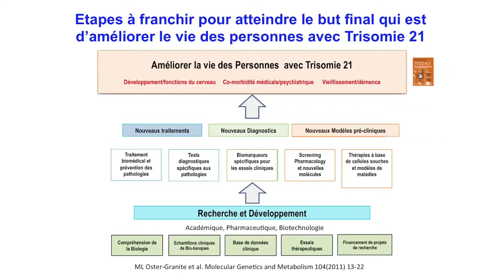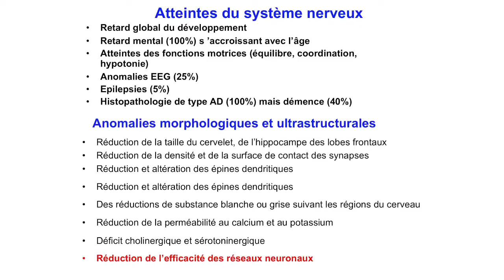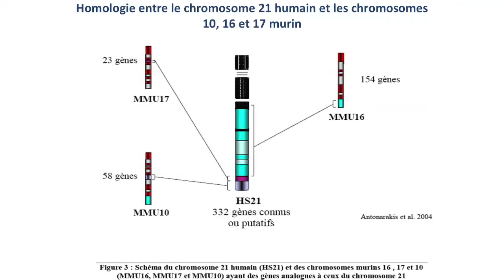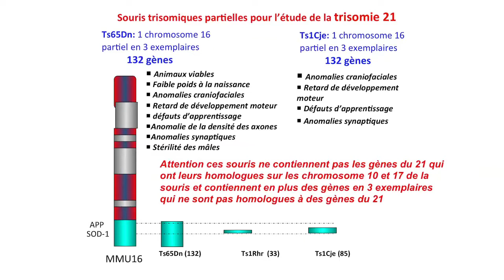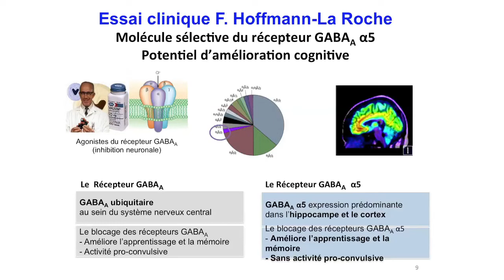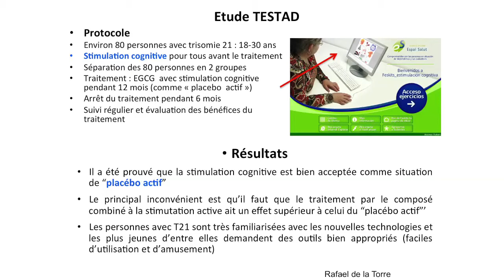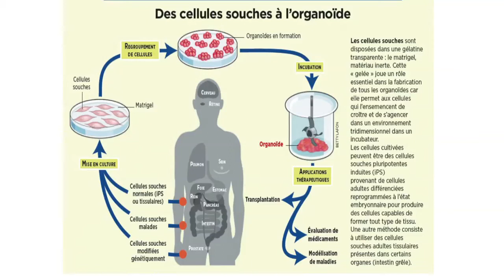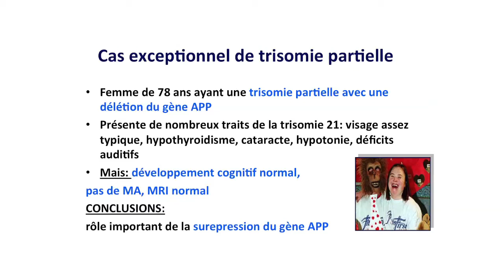Jacqueline London Partie 2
présentations du Professeur London  :
- Les pistes thérapeutiques en sciences cognitives et en pharmacologie
- Trisomie 21 et maladie d'Alzheimer